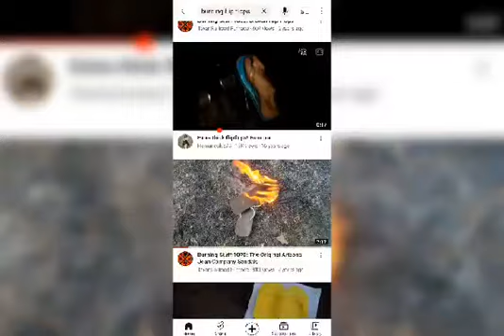I'M Burning My Stinking Sneakers 🔥🔥🔥🔥🔥🔥🔥🔥🔥🔥🔥🔥🔥🔥🔥🔥🔥🔥🔥🔥🔥🔥🔥🔥🔥🔥🔥🔥🔥🔥🔥🔥🔥🔥🔥🔥🔥🔥🔥🔥🔥🔥🔥🔥🔥🔥🔥🔥🔥🔥🔥🔥🔥🔥🔥🔥🔥🔥🔥🔥🔥🔥